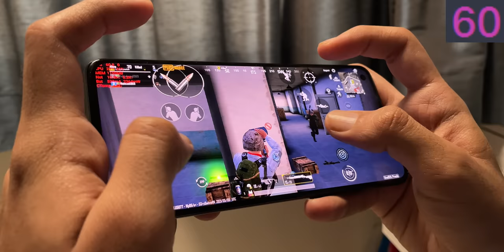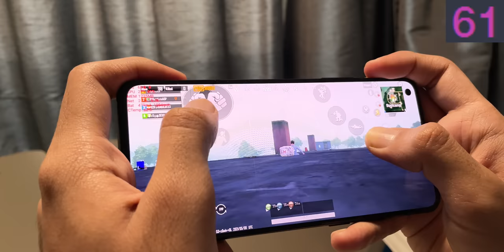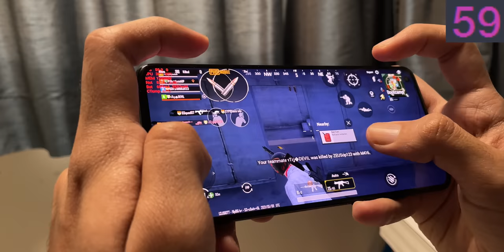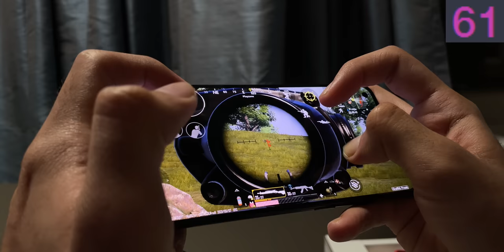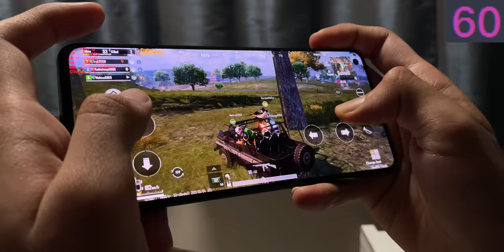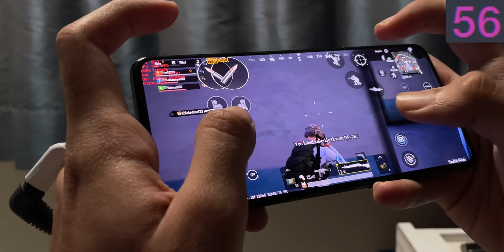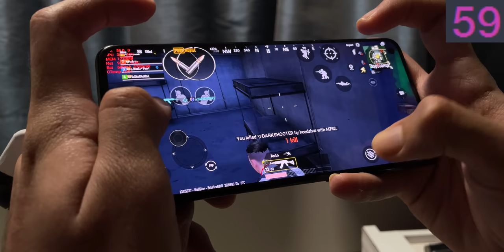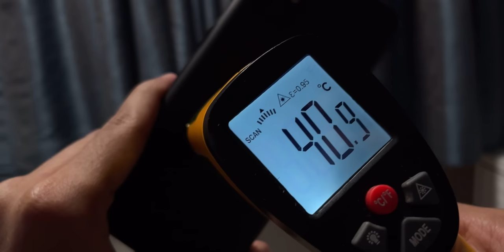OnePlus 9R PUBG Mobile Gameplay Test(HDR/Extreme)🔥Best Gaming Phone?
OnePlus 9R Detailed PUBG Gameplay Review(Hindi) with FPS, Battery Drain, Heating and 4 Finger Claw Gameplay.
OnePlus 9R comes with Snapdragon 870 Processor and 8GB RAM. In This video, I will be doing a detailed PUBG Gameplay Review on the OnePlus 9R. I have played the game on HDR and Extreme Frame Rate. In this review, You will also find live FPS Data, Battery Drain, Temperatures and I have played with a 4 Finger Claw setup. I hope this video answers all your queries about pubg on the OnePlus 9R